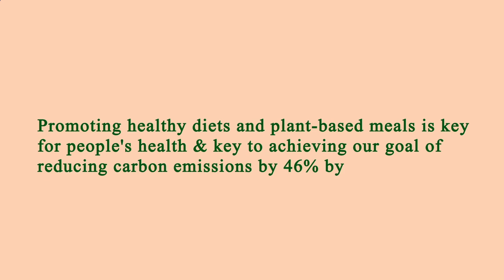Close to Me Restaurants Manhattan 10002 NY, New York County, New York, United States